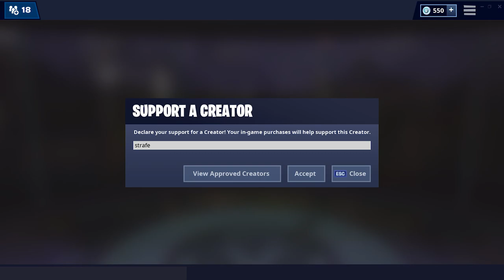LUXE CUP w/ Kyro and FACECAM?!?!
Don't forget to use my support a content creator code!
❤️ USE CODE: "Strafe" - in the item shop! ❤️

If you also wanted to join the grind Hit me with a FOLLOW & watch me LIVE everyday: 📺

LUXEEEE CUPS w/ KYROOOOOOOoo

🌅Good morning, ☀️Good afternoon 🌙 Good Night, and 🍀Good Luck.